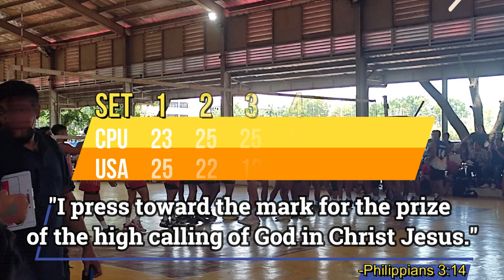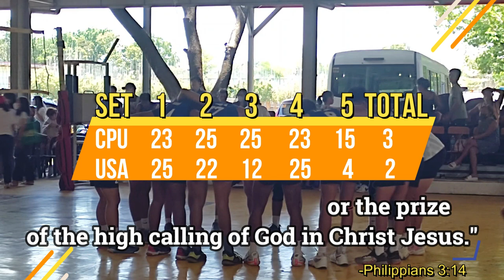USA Golden Eagles vs CPU Golden Lions Volleyball Men l Elimination l PRISAA 2023 l Sir JV Sports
Seize the day, it's May!

Let us watch the highlights of the PRISAA 2023 Volleyball Game between the Central Philippine University and University of San Agustin at the USA Covered Court.